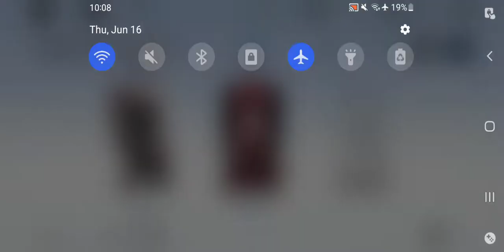Punishing Gray Raven - Alpha Elite Difficulty(Phantom Pain Cage) June 14 2022